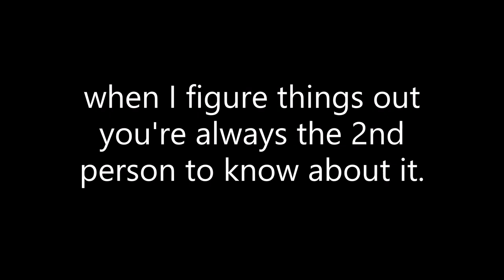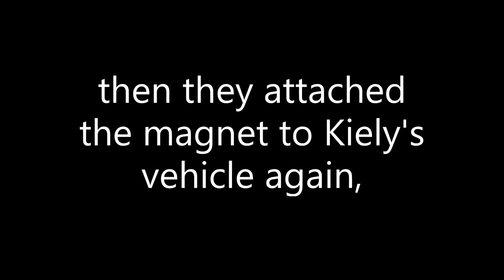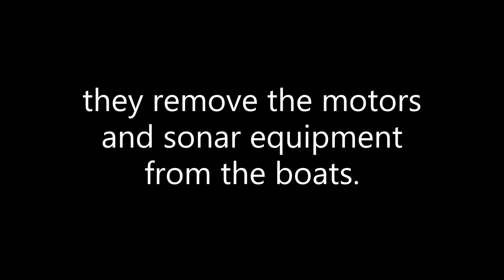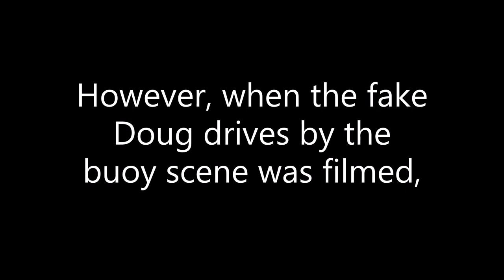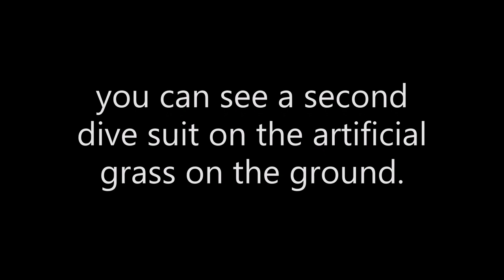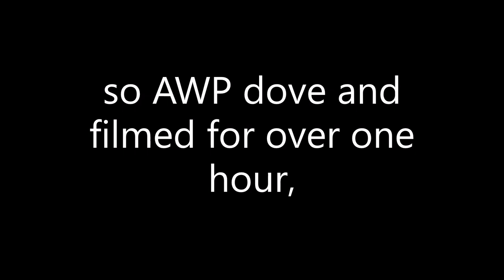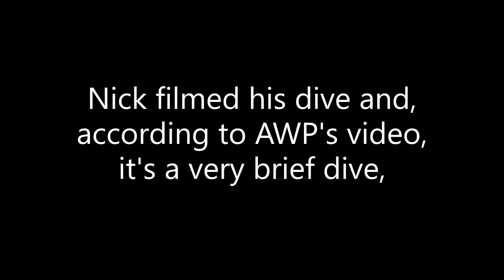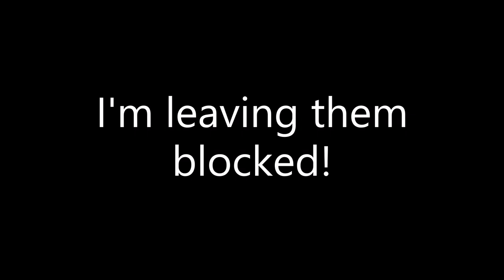Kiely Rodni : Call Me If You Get Lost! Part 47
Trailer Park Buoys! Cowboys v. Canadian. There is only one thing wrong with AWP's story. It's not 100% true.

So has AWP knowingly hoodwinked the world?

Tune into this Worldwide Award Winning Reel Justice seminal Documentary to watch the B-wording AWP crew story stretch in their Mocumentary titled How We Found Kiely Rodni: Accident or Murder?